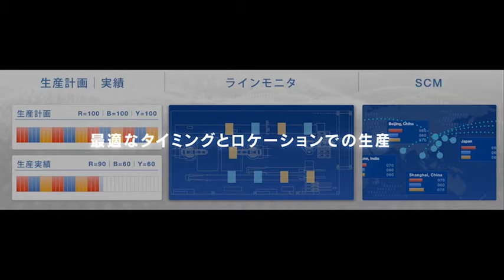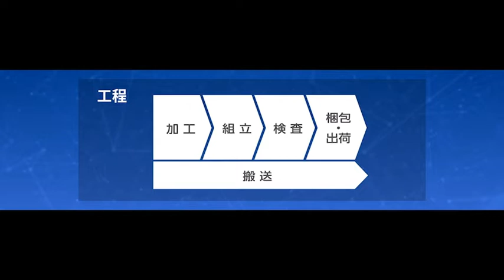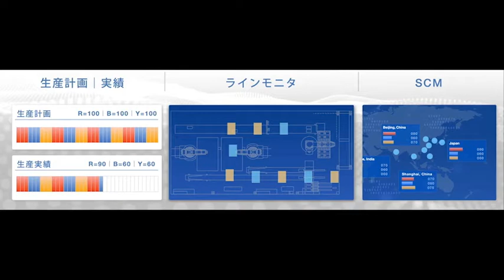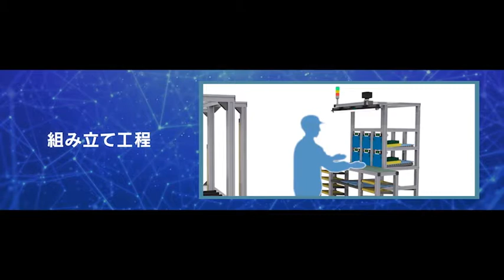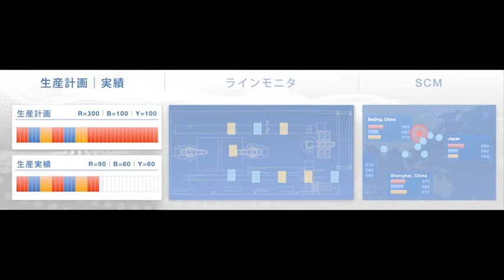一歩先のものづくりを支援するFA統合ソリューションe-F@ctoryを紹介します。FA total solution to achieve next-generation manufacturing.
FA技術とIT技術を活用し、開発・生産・保守の全般にわたるトータルコストを削減し、一歩先のものづくりを支援するFA統合ソリューション“e-F@ctory”を紹介いたします。
e-F@ctory is an integrated solution that links production sites with the supply chain and engineering chain to make next-generation manufacturing a reality, enabling even greater productivity and management efficiency through collaboration between humans, machines, and IT, and opening up new frontiers in manufacturing.